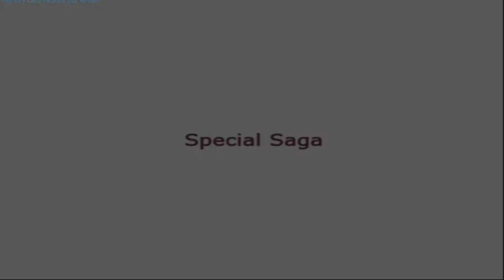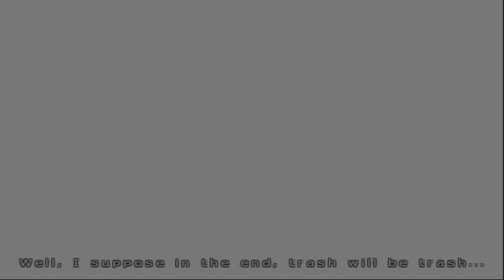Dragon Ball Z Budokai Tenkaichi 3 Part 13